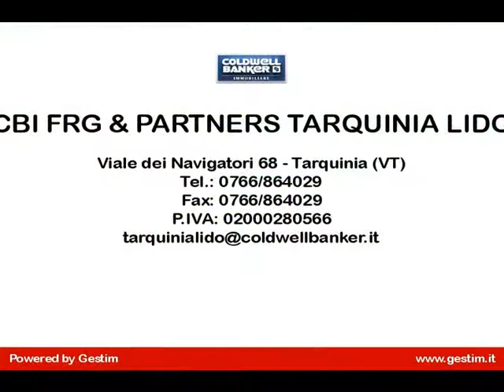Appartamento in Vendita a Tarquinia (VT)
TARQUINIA LIDO (VT)
PORZIONE DI VILLA IN VENDITA
CLASSE ENERGETICA IN FASE DI VALUTAZIONE
140.000,00